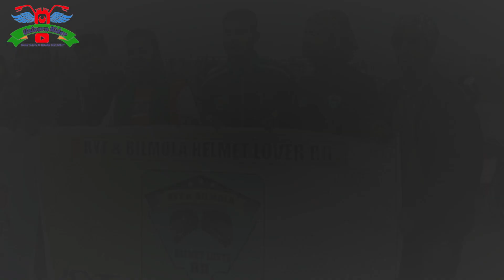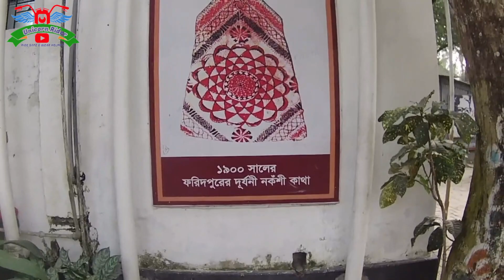Dhaka to Faridpur || রস খেয়ে ঘুড়ি উড়ালাম || RIder BD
আমরা সকল বাইকাররা মানিকগঞ্জ রস ট্যুর শেষ করে ফরিদপুর সিটি উদ্দ্যোগে আয়োজিত ঘুড়ি উৎসবে অংশ গ্রহন করি। সেখানে আমরা খুব মজা করি। ‌সেই সা‌থে আমা‌দের পল্লী ক‌বি জ‌সিম উদ্দি‌নের বা‌ড়ি‌তে ঘুরে আসলাম। আশা করি আপনাদের ভিডিওটি ভাল লাগবে। আর ভাল লাগলে একটা লাইক ও শেয়ার করবেন। সেই সাথে আমার চ্যানেলটিকে সাবসক্রাইব করে হয়ে যাবেন আমাদের পরিবারের সদস্য।
All of us bikers completed the Manikganj Ross Tour and participated in the Kite Festival organized by Faridpur City Initiative. We have a lot of fun there. Including we visit our palli kabi Jashim Uddin home.
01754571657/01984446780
My Camera : Akaso V50X
Sftware i use:
Filmora X
Adobe Photoshop cc 2021